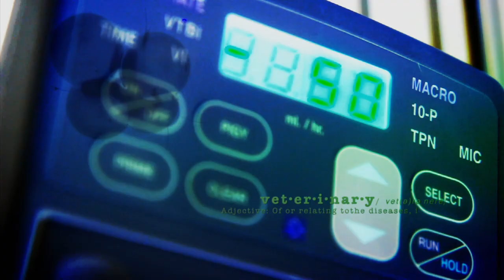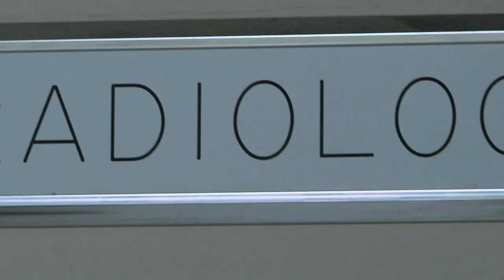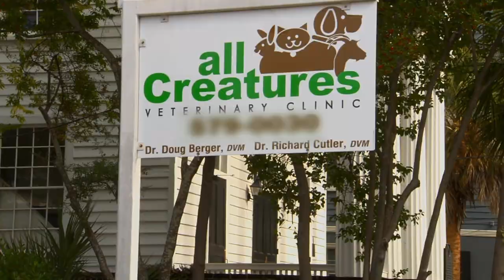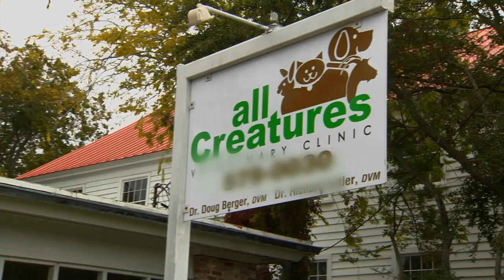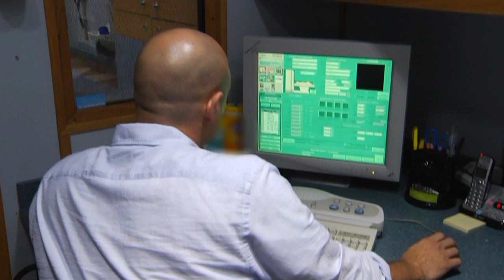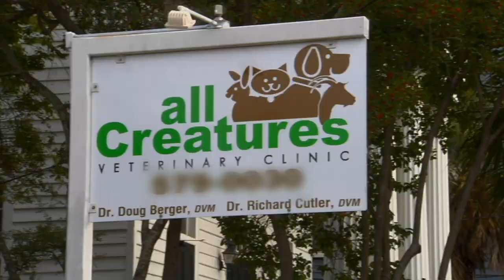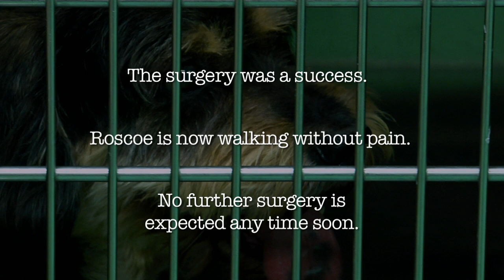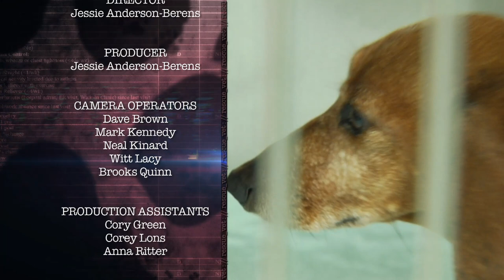Rescue Vet | S1 E7 'Baby Hedgehog' | Wild America Animal Channel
🟠 Title: Rescue Vet 'Baby Hedgehog'
🟠 Summary: In this episode, a dog owner travels two hours to seek help for her nine year old basset mix who is suffering from back pain. Hopefully, the vet's sole neurologist be able to cure the pet through surgery. An African pigmy hedgehog has come down with a respiratory infection. Does the doc have enough time to treat the little guy, or is this prickly critter too far gone?

In a brand new 13-part series, three American veterinary clinics open their doors and bring viewers inside their world of animal rescue.

Directed by: Jessie Anderson-Berens
Cast: Tom Clark
Year Released: 2012

🟠 Rating: TV-G